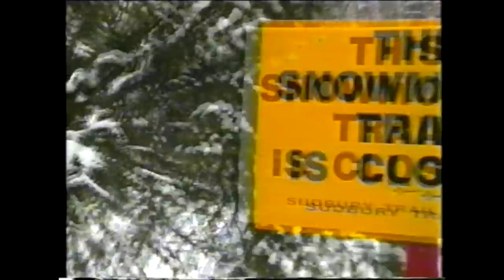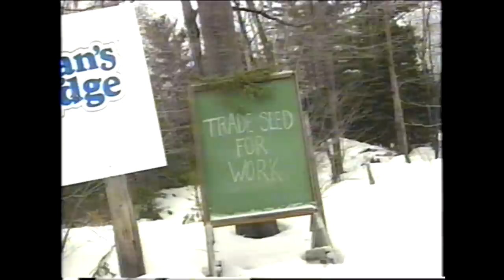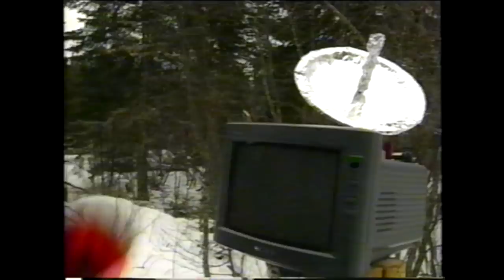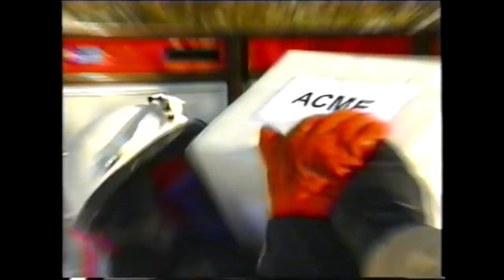Sled Ed's Greatest Hits (Converted from 1994)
A comedy safety video about safe operation of a snowmobile mostly the what not to do's

Originally created by snowtrax television